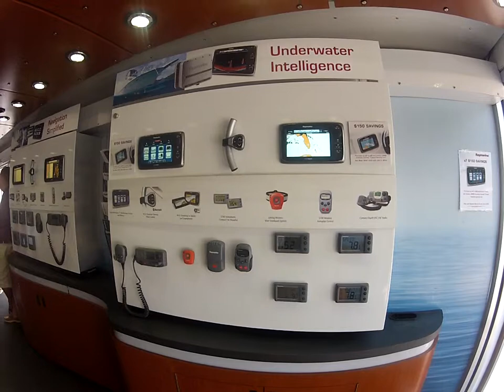Raymarine Trailer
Demo trailer by Raymarine displaying their newest and greatest electronics at the West Marine Sarasota Flagship